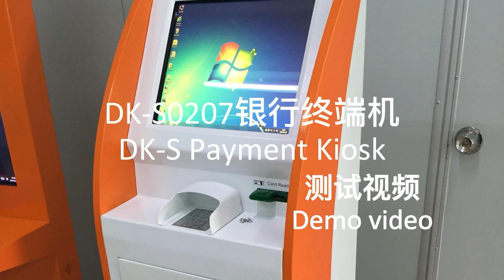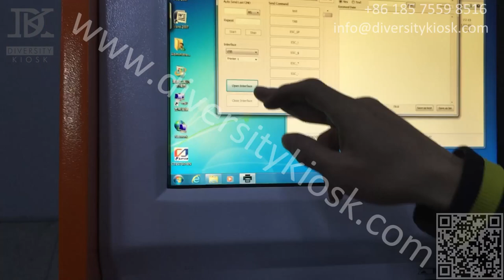DK-S0211 Automated Teller Machine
bank terminal,bank card,Cheque,print receipt